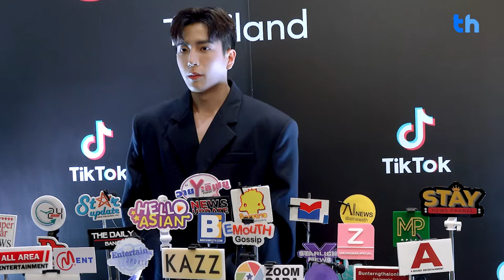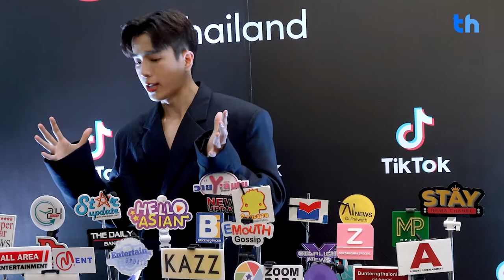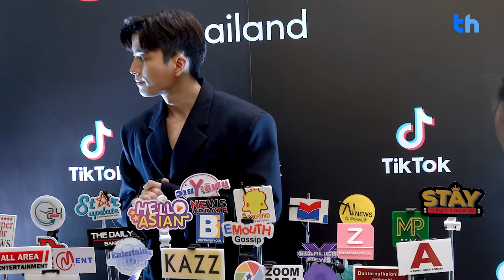"นนกุล" อ้อนแฟนคลับร่วมส่งชาเลนจ์ TikTok ให้แฟนคลับได้ชม พร้อมอัพเดตผลงานให้แฟนๆได้ติดตาม